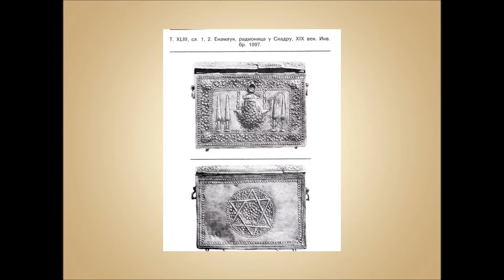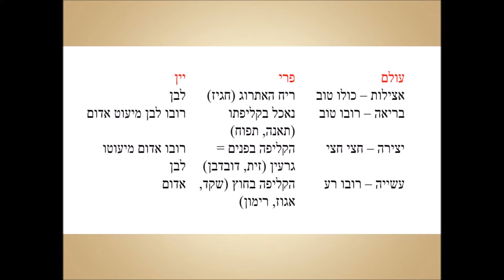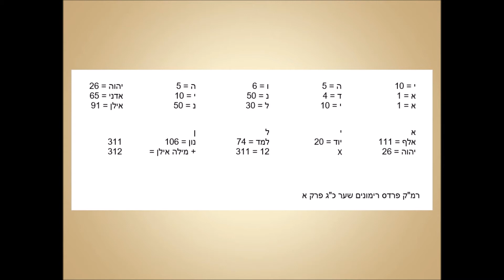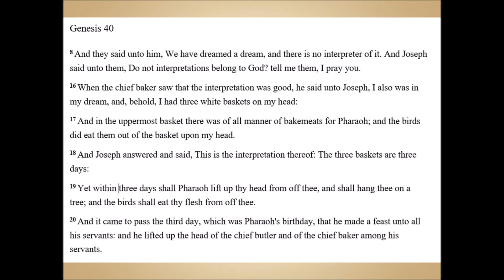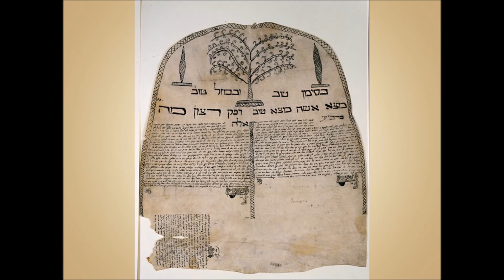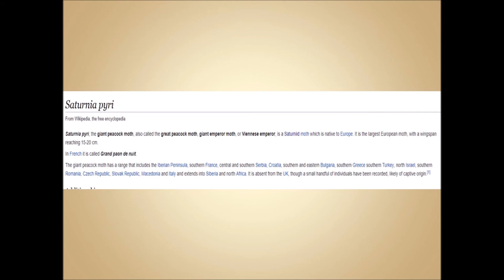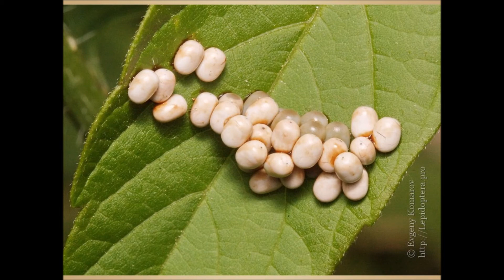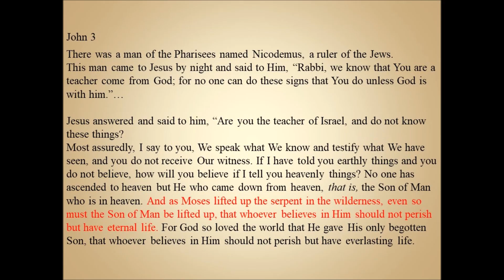אליעזר פאפו, הרצאה בבן צבי 2017 - עטורי מצבות קבורה שבתאיות באסתנבול, מסרן וסימליותן